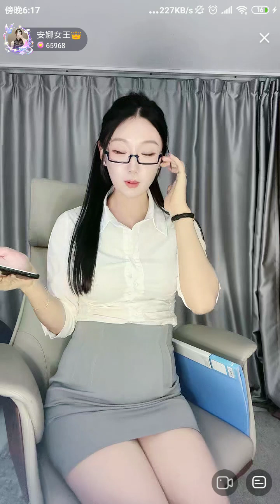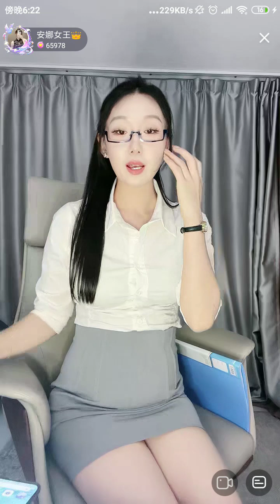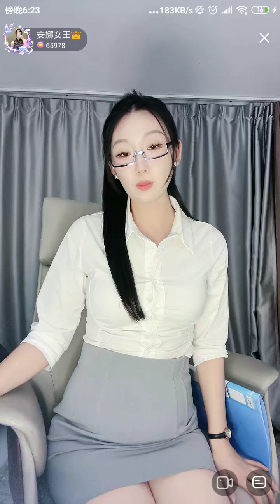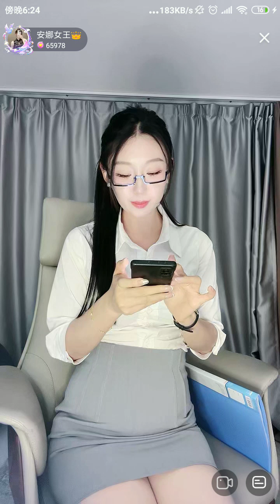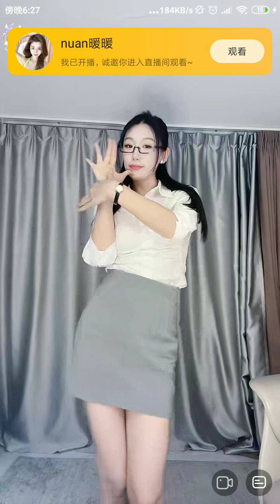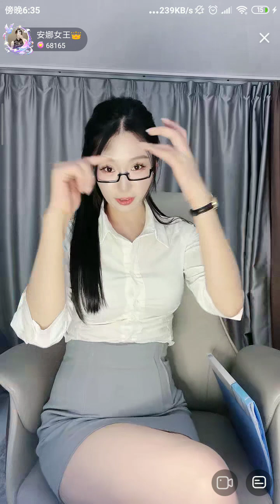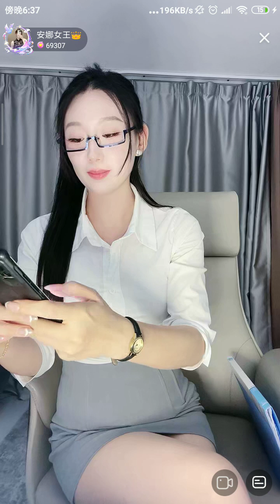花椒直播，Chinese City girl